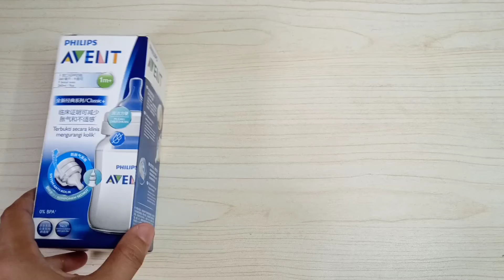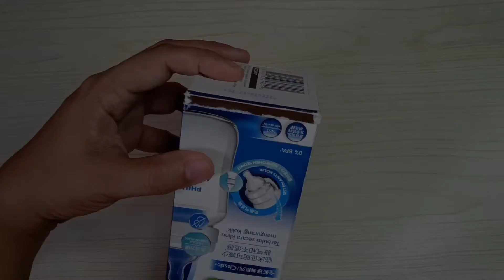DIY Panty Liner Dispenser | Turn Old Boxes Into an Organizer | DIY Useful Organizer | Pad Dispenser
Easy DIY, for all the girls out there! Make it easier to organize your 'feminine' stuff.